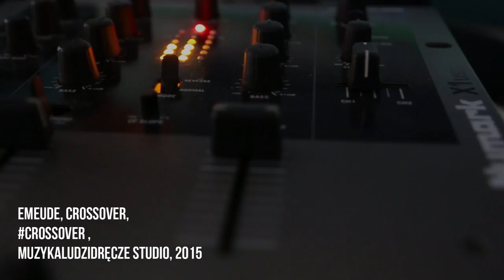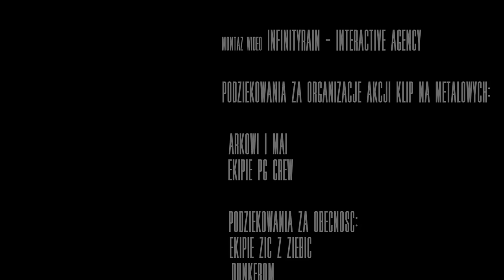EMEUDE - Crossover (prod. Next-Gen) (Official Video)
Zapraszam do obejrzenia Mojego nowego klipu do tytułowego kawałka pt. Crossover. Dziękuje wszystkim przybyłym na plan klipu w Piławie Górnej bez Was nie wyglądało by to tak jak wygląda, dziękuje również Rafałowi Pacykowi za realizacje i montaż. Jeszcze gorąco zapraszam do oglądania, klikanie i udostępniania klipu. 5!

EMEUDE - Crossover
Text/Rap: EMEUDE
Produkcja: Next - Gen
Mix/Master: Em aka My Fav' White Boy
Produkcja/Montaż Klipu: Rafał Pacyk Infinity Rain - Agencja Interaktywna